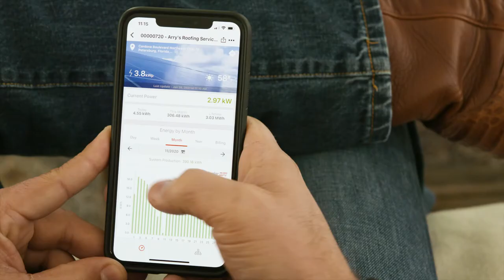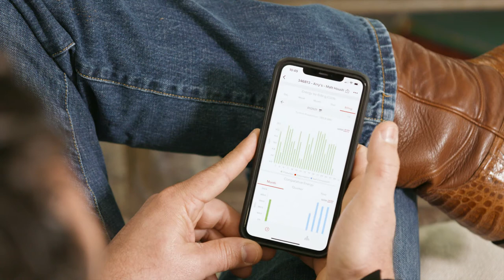Arry's Roofing Installs GAF Energy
Combining Quality Roofing with High-End Solar Panels
If your home is in need of new roofing and you’re interested in the energy-saving benefits of solar panels, then you’ll be pleased to know that Arry’s Roofing has the perfect solution for you: a GAF Solar Energy System. Partner with us and we’ll replace your roof with GAF’s famous asphalt shingles, and we’ll include a high-end solar panel system with the installation, saving you time and money compared to hiring two separate contractors.